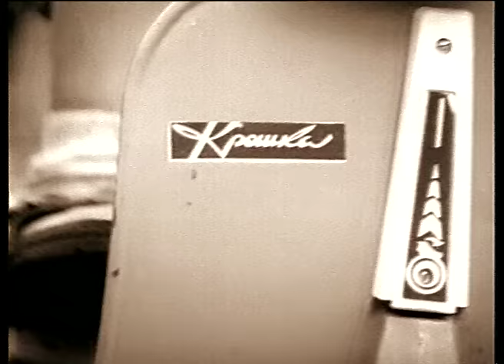Гарик Сукачев - За окошком месяц май (Official video)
Музыка и слова И. Сукачев. 1996 год. Режиссер Гарик Сукачев.
- скачать альбом "Песни с окраины"